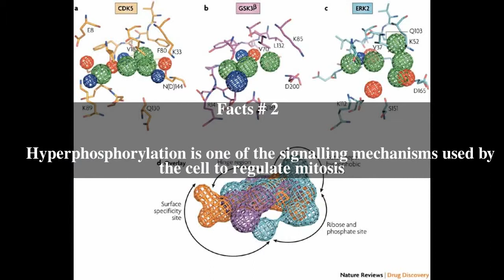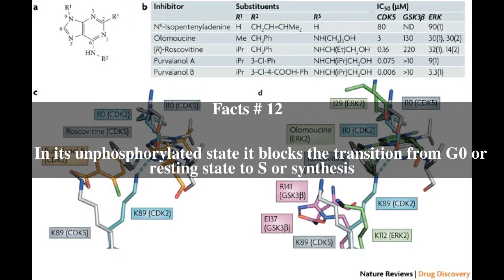Hyperphosphorylation Top # 15 Facts